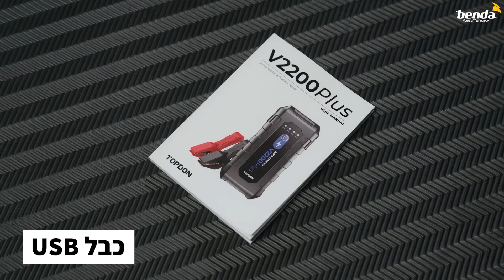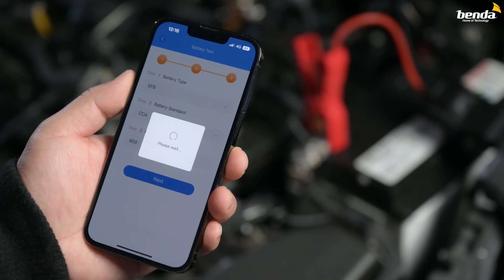פתיחת קופסא לבוסטר לרכב TOPDON מדגם V2200 Plus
בואו נצלול אל תוך הקופסא של ה- V2200 Plus

ה- V2200Plus הוא מתניע מתקדם ובודק סוללות עם עד כ-35 התנעות בטעינה מלאה אחת, פנס LED בעוצמה של 300 לומן ומודול Bluetooth לבדיקות סוללה חכמות. הוא אידיאלי למצבי חירום בלתי צפויים, כמו כן, משמש גם כמטען למכשירים קטנים.